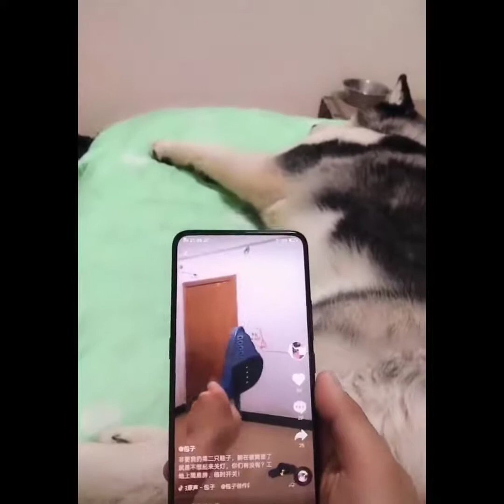Aww Recopilación De Videos De Animales Bebés Lindos Momentos Más Divertidos Y Lindos De Los Animal